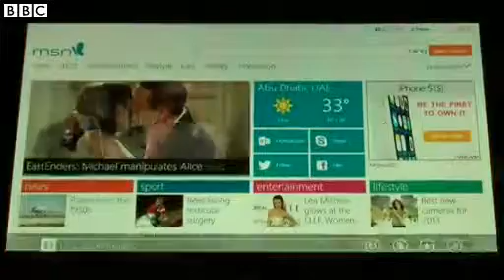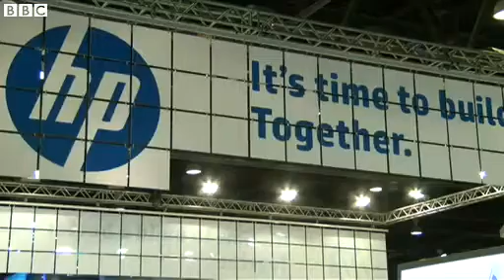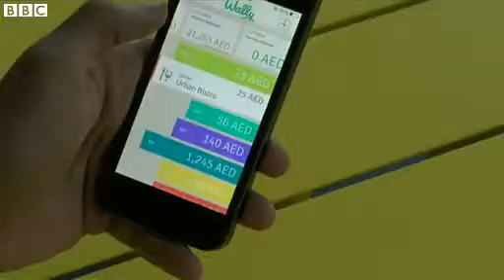BBC News The search for the first Google of the Middle East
Nokia's decision to launch its latest tech gadgets in Abu Dhabi - its first such event in the Middle East - is a sign that the region is of growing interest to international technology firms.

Authorities are also trying to boost innovation in the region and start-up incubators are mushrooming with the aim of finding the first Google of the Middle East.